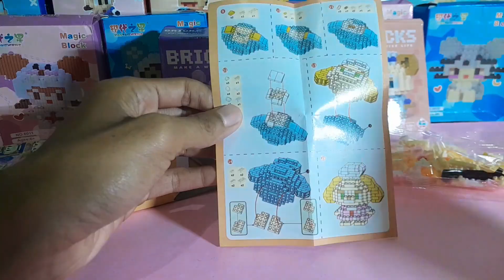TUTORIAL MERAKIT LEGO BRICKS [ COOKIE AAN ] W2601-05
lego bricks atau lego nunnoblock adalah mainan anak anak diatas 6 tahun yang berfungsi untuk daya tangkap motorik anak dan melatih kecerdasan anak untuk berfikir dan mengingat

 Yang mau link lego brick atau nunnoblock samaan diatas bisa klik link dibawah ya guyss